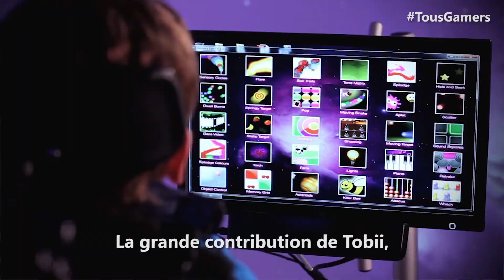TousGamers : Cyril Cholet, de Tobii Dynavox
Cyril Cholet dévoile le fonctionnement de Tobii, un dispositif qui permet de commander son environnement Windows avec les yeux.